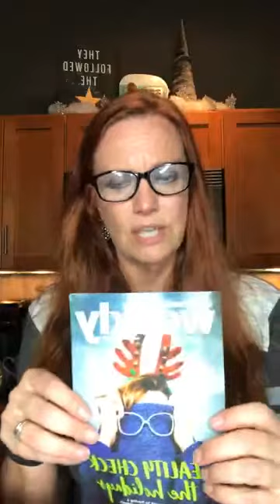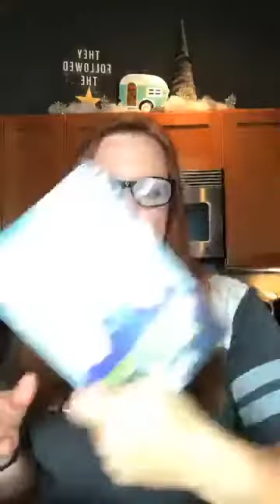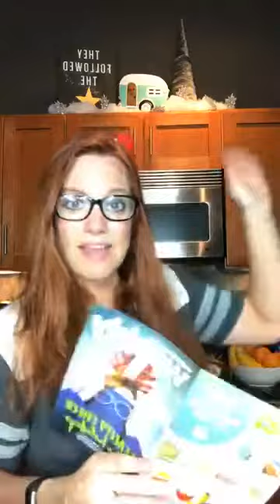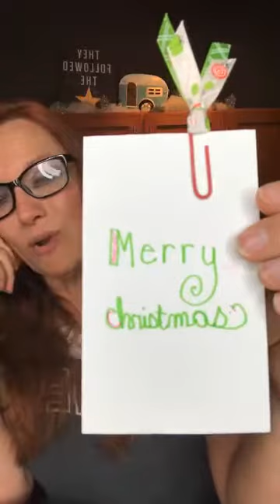Weight Watchers Chat #52: Holiday Reality Check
(if you don't want to watch the Chat portion content begins at about 4 minutes)

Weight Watchers Chat #52: Reality Check the Holidays!

Tonight we will be chatting about stepping back, taking a breath and reality checking the holidays. None of us are here because we overate on Christmas, let’s do a double check on the reality of this season tonight! Hope you can watch, say hi and as always it will be posted after on YouTube, here on Facebook and on my blog See you then!